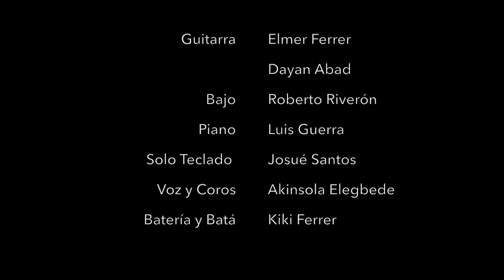Puma Punku "Pasas que cosan" (Kiki Ferrer)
Guitarras: Elmer Ferrer y Dayan Abad.
Piano: Luis Guerra.
Solo Teclado: Josué Santos.
Bajo: Roberto Riverón.
Voz y coros: Akinsola Elegbede.
Batería y Batá: Kiki Ferrer.